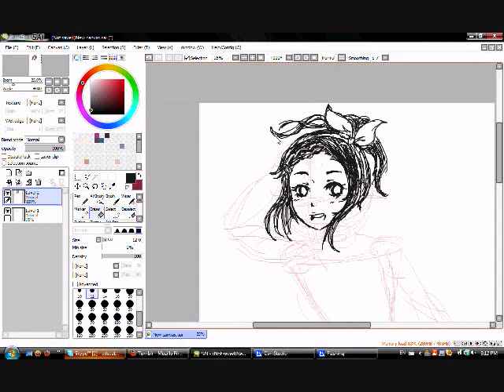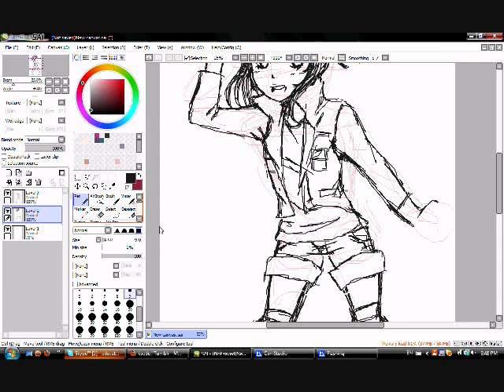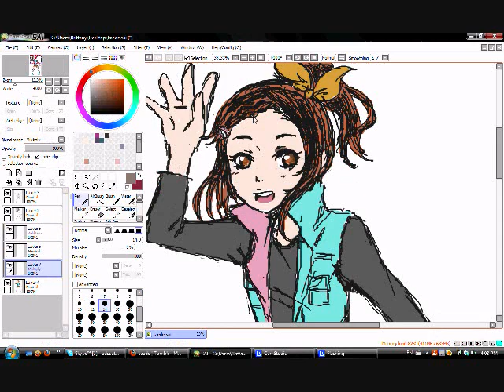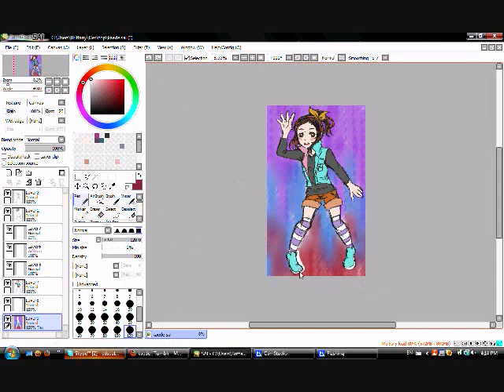Tiger & Bunny: Sketching Kaede Kaburagi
A few weeks ago I started watching Tiger & Bunny and I really enjoyed it :) I decided to draw Kaede for fun because I was bored. The song playing in this video is a looped version of the second ending that was found on nico nico. I wish I had the actual full version instead of a loop but oh well =u=;